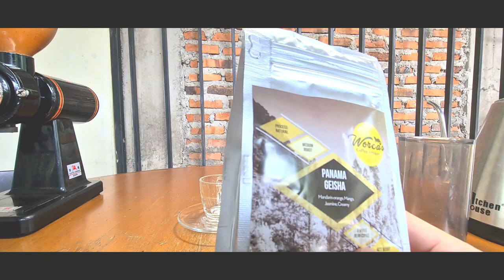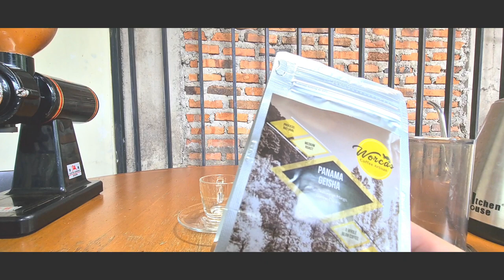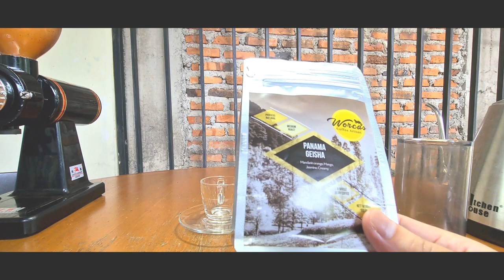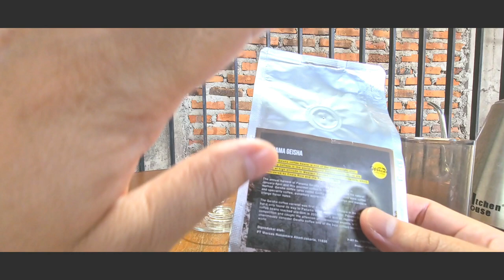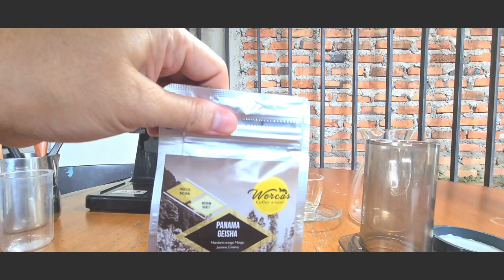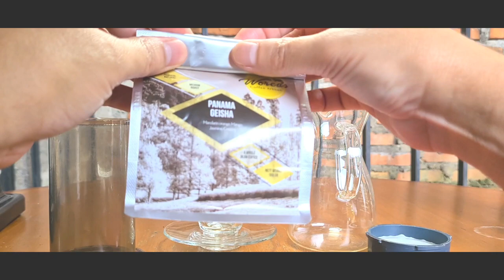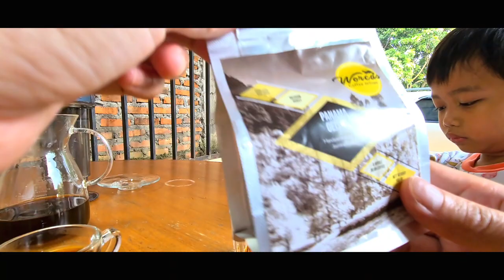PANAMA GEISHA, SALAH SATU KOPI TERMAHAL DI DUNIA CEUNAH! BREW YUK! PAKAI AEROPRESS.